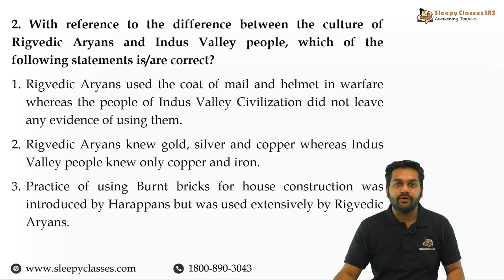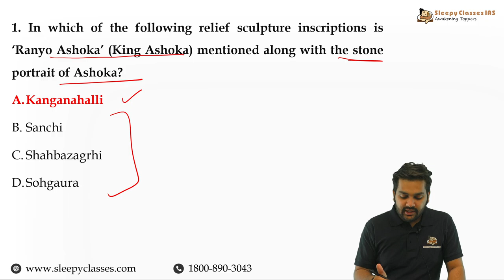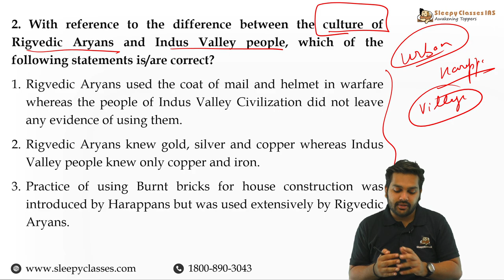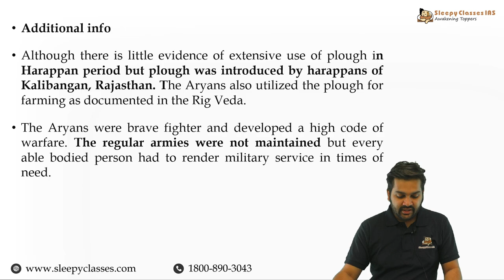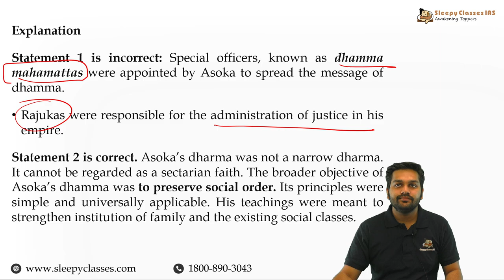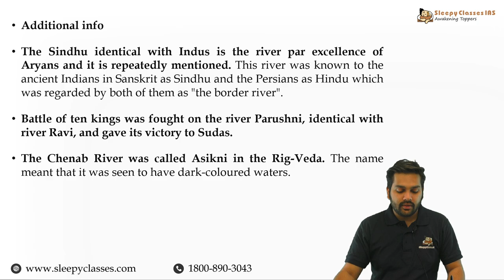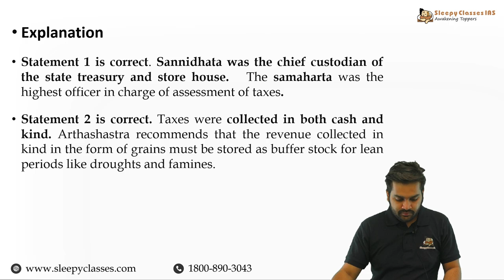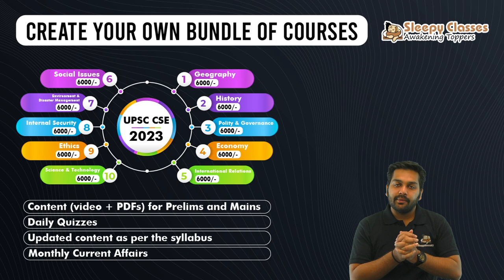History Premix by Rahul Goyal Sir for 2023